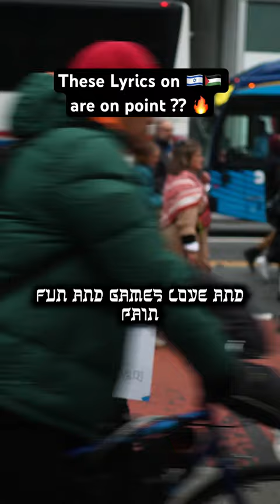Jewish rapper shoots video at NYC Palestine rally part 1